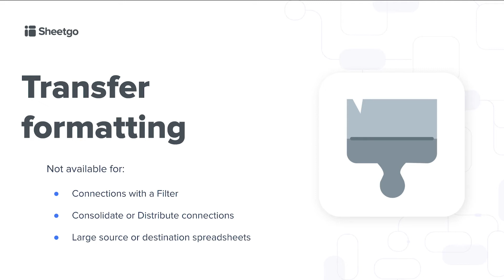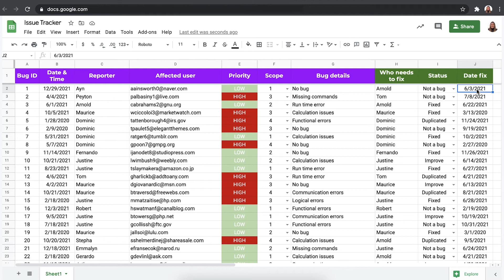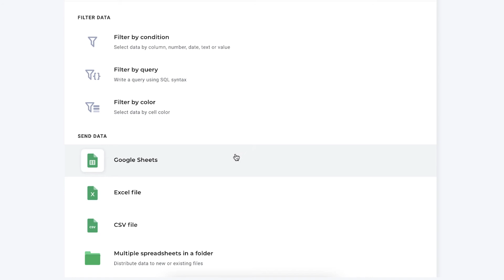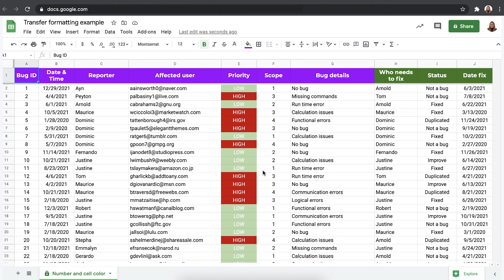How to transfer formatting with Sheetgo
Sheetgo's Transfer formatting feature lets you seamlessly transfer text formatting, number styles, borders, cell color, and more, from your source sheet to your destination sheet.

By default, Sheetgo only transfers raw data from the source sheet to the destination sheet. This ensures that your data is transferred as quickly as possible.

Sometimes, however, styles and formatting may be an important part of your spreadsheet and key to your data process. In this case, it's possible to transfer some formatting with Sheetgo.

There are 2 settings that enable you to transfer different formatting elements:
• Number formatting
• Cell color and text formatting.

Video breakdown:
0:00 - 1:43: How does it work?
1:44 - 2:17: Sample spreadsheet Issue tracker
2:18 - 3:52: Instructions in the product
3:53 - 4:18: Result of the transfer
4:19 - 4:37: Contact us